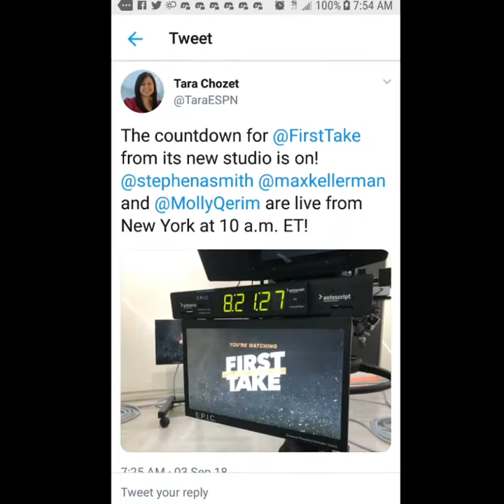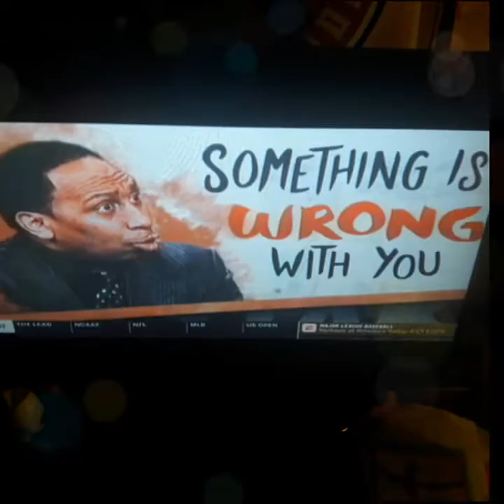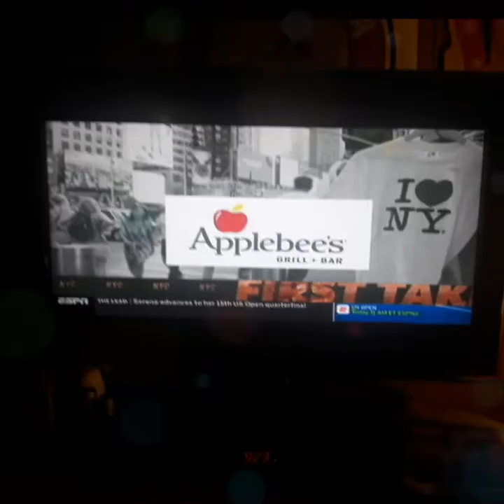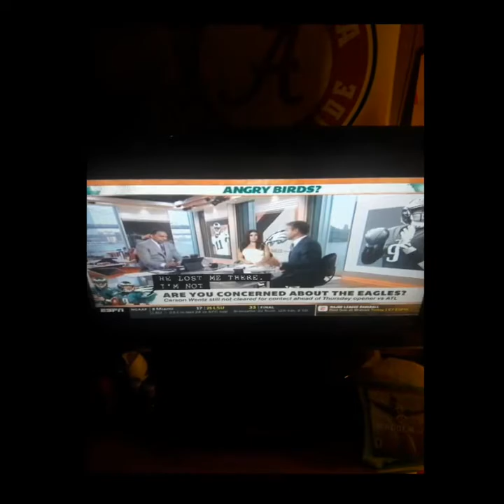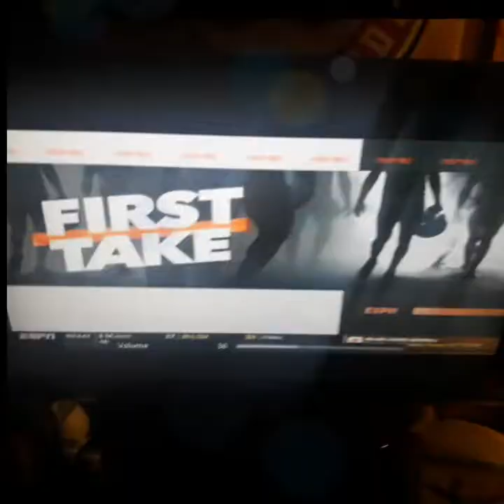I Watched First Take From New York City On 9/3/18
Molly Qerim Rose Stephen A Smith And Max Kellerman Sean Mcvoy Omari Hardwick
Chevron